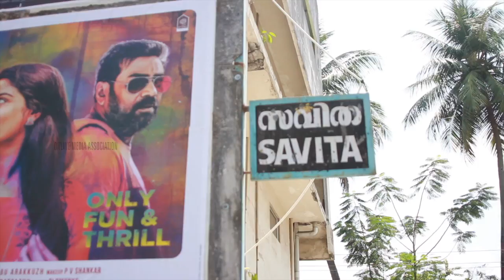ഈ ഷാജിമാർ കേരളക്കര കീഴടക്കി | Mera Naam Shaji | First Day First Show Theatre Response | Asif Ali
Movie : Mera Naam Shaji
Director : Nadirshah
Producer : B Rakesh
Screen Play & Dialogues : Dileep Ponnan
Banner : Universal Cinema
DOP : Vinod Illampilly
Story : Dileep Ponnan & Shaani Khader
Editor : Johnkutty
Background Score & Teaser Music : Jakes Bejoy
Art : Thayaagu
Lyrics : Santhosh Varmma & Munna Shoukath Ali
Makeup : P V Shankar
Chief Associate Director : K C Ravi
Associate Director : Baburaj
Costume : Sameera Saneesh
Production Controller : Baadusha
Production Executive : Shafeer Sait
Stills : Premlal Pattazhy
Design : Oldmonks